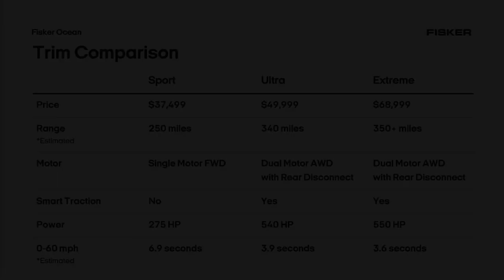NEW 2023 FISKER OCEAN | ELECTRIC SUV | INTERIOR | EXTERIOR | FEATURES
DETAILS ABOUT THE CAR:
Fisker Launches 2023 Ocean Electric Crossover SUV Coming to U.S. Next Year.

2023 Fisker Ocean a handsome SUV in the vein of the Range Rover Evoque, but it also boasts some unique available features. Of note is a 17.1-inch center touchscreen that rotates vertically and horizontally and a mode that opens the roof panel, all the side windows, and the rear glass to give the cabin the windswept feel of a convertible. Only time will tell if the Ocean's range ratings, performance claims, and parlor tricks will impress the Tesla-obsessed public.

The 2023 Ocean is a new all-electric SUV from Fisker Automotive. It's slated to start production in November of next year, with the first 5000 copies being Ocean One launch editions.

The entry point into the 2023 Ocean lineup is the Sport model, which features a single electric motor powering the front wheels. With 275 horsepower on tap, it's expected to go from zero to 60 mph in 6.9 seconds. The Ultra and Extreme (and the limited-edition One) have an electric motor on each axle that creates all-wheel drive. With a total system output of up to 550 horses, the quickest version is estimated to sprint from a stop to 60 mph in 3.6 seconds. All models are fitted with 20-inch wheels on low-rolling-resistance tires. A set of performance tires mounted on 22-inch rims are also available. The front-drive Ocean is rated to tow 2040 pounds, while all-wheel-drive examples can pull 4000 pounds.

Inside, the Ocean has a straightforward layout that's offset by some simple controls, and it's lined with reclaimed materials that promote sustainability. Along with a large touchscreen that rotates on all but the base model, its dashboard incorporates a slim digital gauge cluster and attractive materials that span across it. The amount of high-end standard amenities is limited since the entry-level Ocean is marketed as an affordable EV. However, every model features a rearview mirror with a digital camera feed, a power-adjustable steering column, and a power rear liftgate. While the Sport trim has a fixed-glass panoramic sunroof, the rest of the lineup has a panoramic glass roof with a retractable panel. Activating the latter's California mode opens the roof as well as the rear and side glass to create a convertible-like, open-air experience. We only hope that its back seat and cargo area are more useful than those in the company's ill-fated sedan.

Much like a Tesla, the centerpiece of the Ocean's interior is a huge touchscreen. Unlike a Tesla, the 17.1-inch display can rotate between portrait and landscape orientations, depending on the driving conditions. While the base model's screen is fixed vertically, its infotainment system comes standard with a Harman/Kardon stereo. All but the Sport model feature the innovative swiveling touchscreen and a more powerful audio system.

The Ocean comes with a solid amount of standard driver-assistance technology. The full suite of available tech—referred to as the Fisker Intelligent Pilot—is reserved for the Extreme and One trims. It includes a 360-degree camera system as well as a semi-autonomous drive mode. For more information about the Ocean's crash-test results, visit the National Highway Traffic Safety Administration (NHTSA) and Insurance Institute for Highway Safety (IIHS) websites.

1. Standard forward-collision warning and automated emergency braking
2. Standard lane-departure warning and lane-keeping assist
3. Available adaptive cruise control

Fisker Ocean Price:
Pricing will start at $37,499 for the base Ocean Sport, while the Ultra will cost $49,999. The Extreme and One will both start at $68,999.